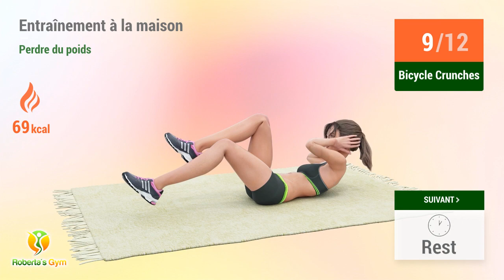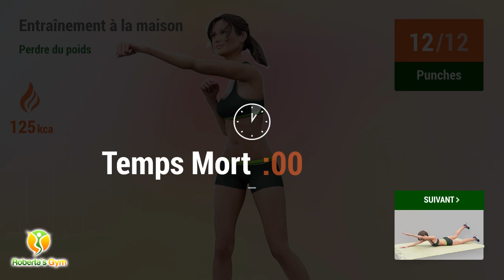PERDEZ 6 KG EN 4 SEMAINES - ENTRAÎNEMENT COMPLET FACILE (PAS DE SAUTS)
Envie de perdre du poids et de vous tonifier ? Cet entraînement complet du corps est parfait pour les débutants - aucun saut requis !

Laissez-nous un commentaire ci-dessous avec vos questions et vos suggestions d'entraînement!

Allons-y c’est parti! ❤️️💪

00:00 Cercles De Bras
00:23 Temps Mort
00:41 Croisement De Bras
01:09 Temps Mort
01:26 Étirements Des Bras
02:22 Temps Mort
02:40 Étirements Des Bras
03:36 Temps Mort
04:02 Lunges
05:01 Temps Mort
05:18 Squats
06:30 Temps Mort
06:56 Pont
07:51 Temps Mort
08:09 La Pose Du Cobra
09:05 Temps Mort
09:30 Punches
09:54 Temps Mort
10:12 Swimmers
10:33 Temps Mort
10:51 Swing Backs
11:23 Temps Mort
11:41 Toe Tap Leg Lifts
11:59 Temps Mort
12:16 Toe Touches
12:47 Temps Mort
13:12 Bicycle Crunches
13:32 Temps Mort
13:58 Cercles De Bras
14:23 Temps Mort
14:41 Croisement De Bras
15:09 Temps Mort
15:27 Étirements Des Bras
16:23 Temps Mort
16:40 Étirements Des Bras
17:36 Temps Mort
18:02 Lunges
19:00 Temps Mort
19:17 Squats
20:29 Temps Mort
20:55 Pont
21:50 Temps Mort
22:08 La Pose Du Cobra
23:04 Temps Mort
23:30 Punches
23:53 Temps Mort
24:11 Swimmers
24:33 Temps Mort
24:50 Swing Backs
25:23 Temps Mort
25:41 Toe Tap Leg Lifts
25:58 Temps Mort
26:16 Toe Touches
26:46 Temps Mort
27:12 Bicycle Crunches